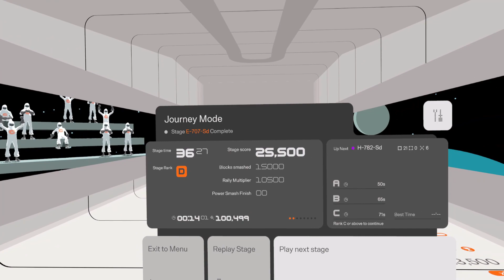Should you SMASH that Buy Button for C-Smash VRS on the PSVR2?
C Smash VRS has recently been released for the PSVR2.  This high energy raquetball-esque game boasts fun gmae play, great music and a high degree of replayability.